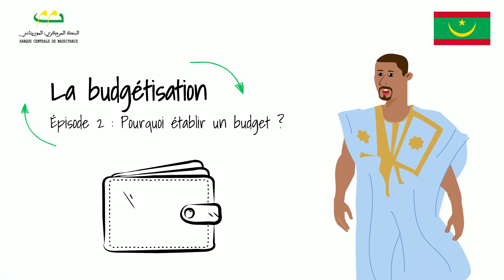La budgétisation : Episode 2 : Pour quoi établir un budget ?